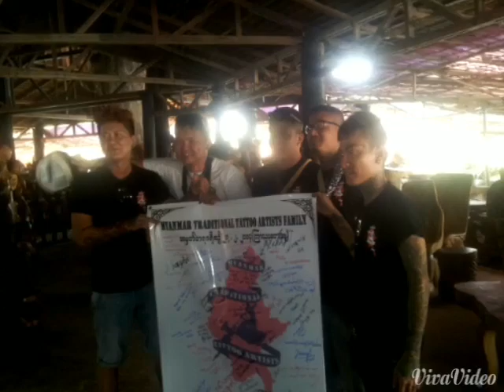Myanmar Traditional Tattooartists